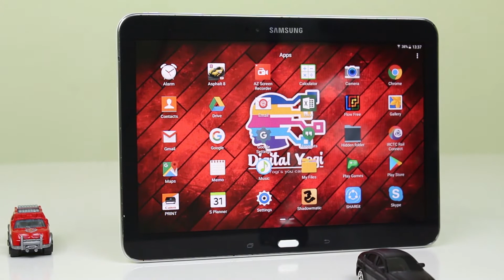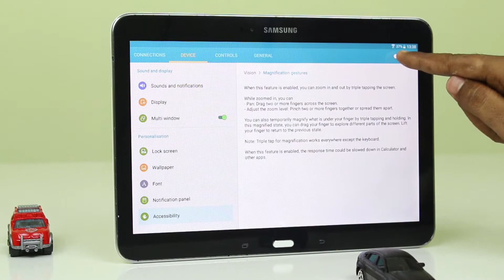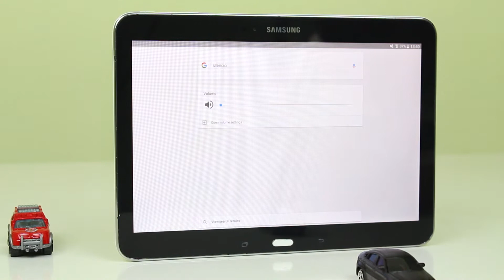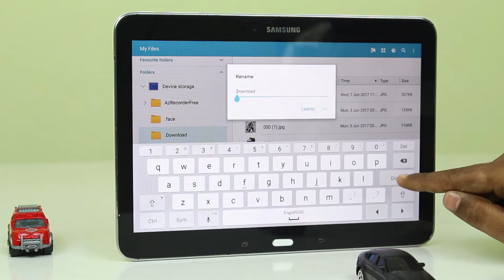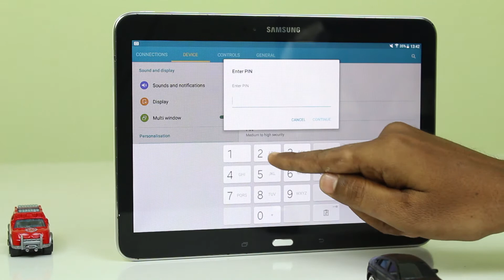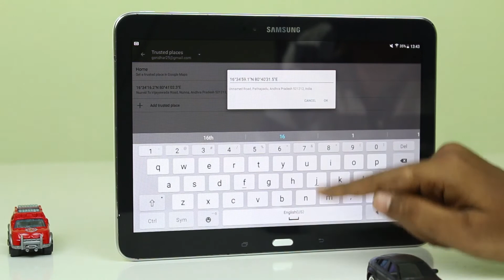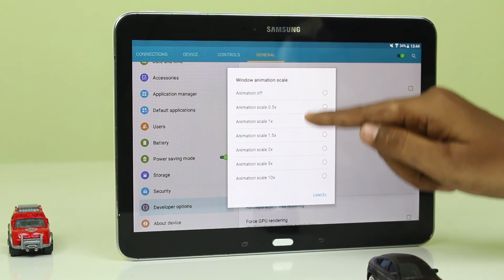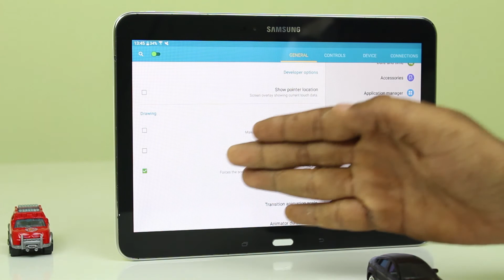5 Hidden Features Of Android Everyone Must Know | Telugu | Digital Yogi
Though we are more depended on play store apps to make our work more easy, Andriod has some great amazing hidden features that we havent heard off.
For example Andriod has a great feature to hide files and folders but everyone choose to go for third party apps to get this work done.
So we at Digital Yogi digged some hiiden andriod featuers and presenting you in this video.